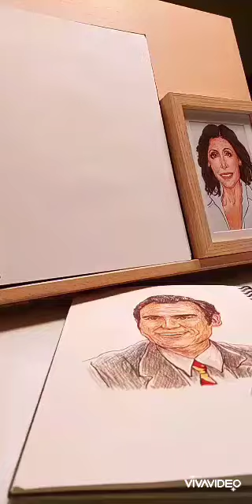Ángela Molina por Quique Postigo 🎨